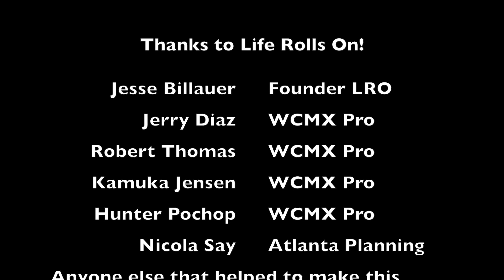Wheelchair MX, Shred It!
Life Rolls On (founded by Jesse Billauer) held a wcmx event in Kennesaw, GA last weekend.  They flew in a couple of pros to show us how it is done, and boy did they! Who would have thought that one day people in wheelchairs would be kicking ass like this! I had an amazing day and am definitely hooked! Time for me to get myself a chair for this kind of carnage! Thanks Life Rolls On and all those involved!